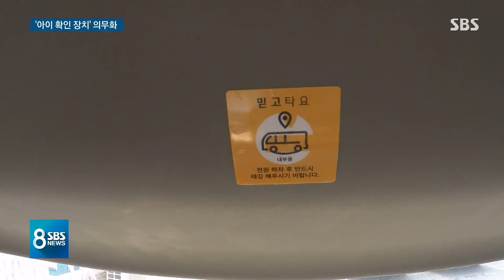어린이집 차량 '아이 확인 장치' 의무화…세 가지 안 검토 / SBS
어린이집 통원차량에 방치된 어린이가 숨지는 사고를 막기 위해 정부가 전국의 모든 어린이집 차량에 '잠자는 아이 확인장치'를 의무화하기로 했습니다. 세 가지 방식을 검토하고 있습니다.